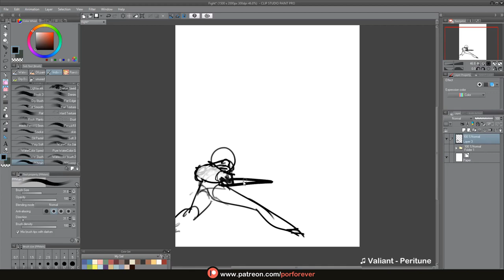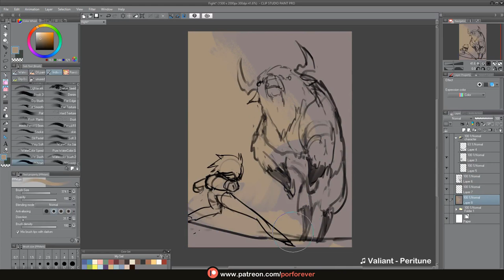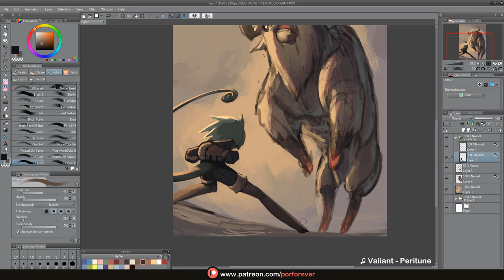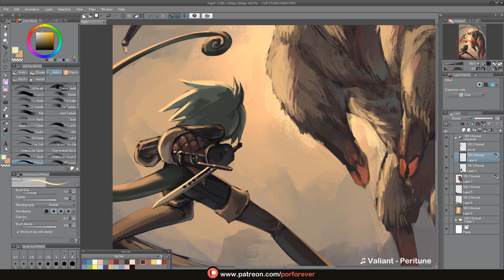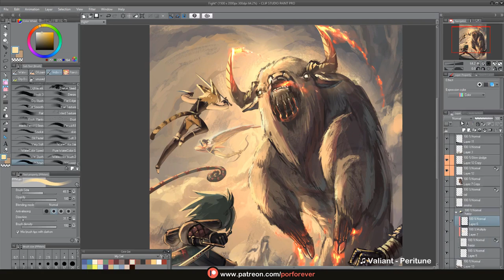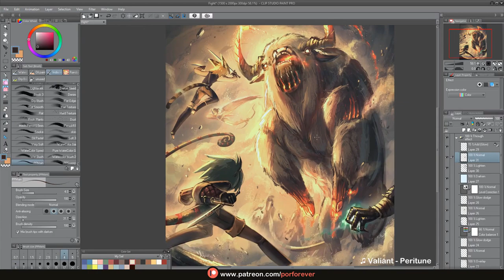Painting Process - Searing Beast